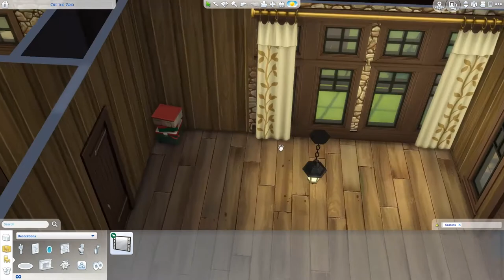Off The Grid 2/2 - The Sims 4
Hello everyone!
Off the grid houses have been a big thing for a while now and I would love to live in one myself, by the lake of course. Other wise I wouldn't be true finnish person! :)

[Upload Schedule]
Tuesday: Not So Berry LP
Wednesday: Speed build
Friday: Not So Berry LP
Saturday: Speed build
Sunday: CAS / Fixer Upper / Speed build